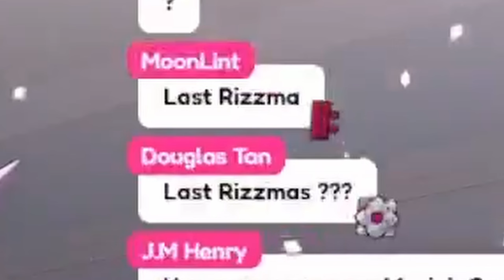[ENG SUB/Hololive] IRyS is too old to understand Biboo's meme song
Credits :
BGM